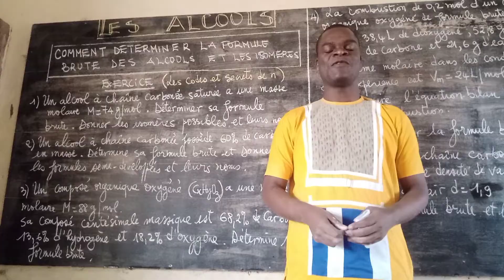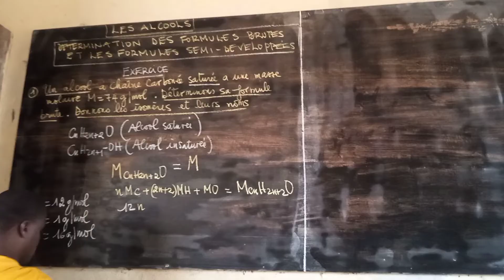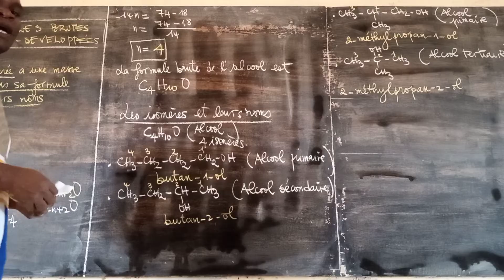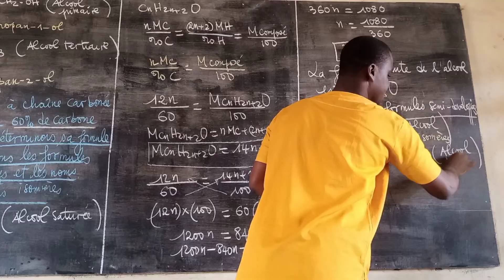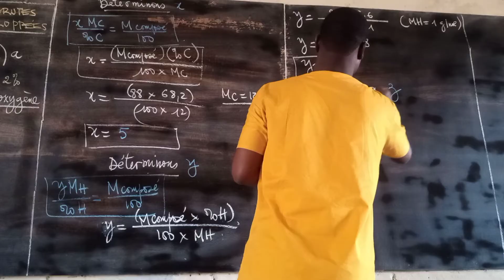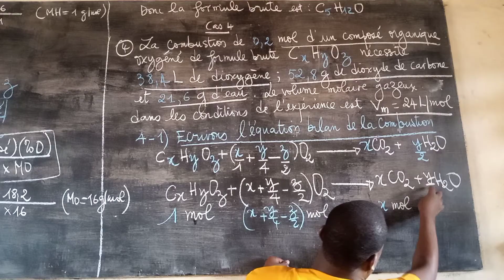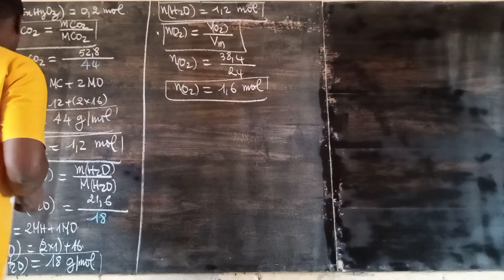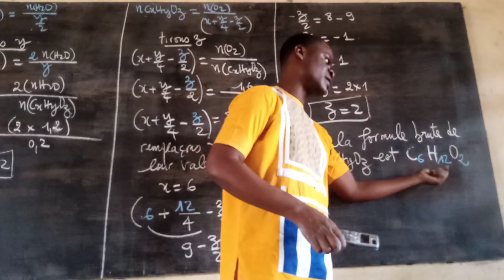Les Alcools:Comment déterminer la formule brute n_les isomères et les noms ? Tout savoir! les codes.